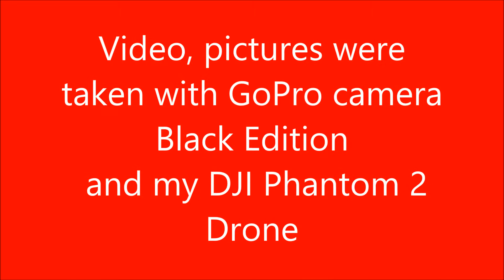Indiana pig roast 2014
Pig Roast in Indiana part 1